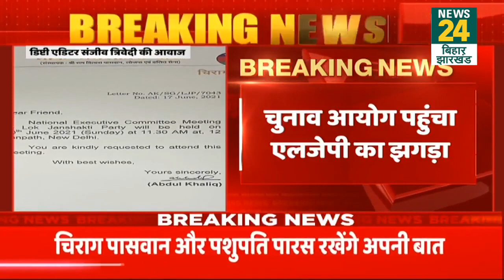चुनाव आयोग पहुंचा LJP का झगड़ा…EC करेगा सुनवाई, किसे मिलेगी रामविलास की ‘कमाई’ ?